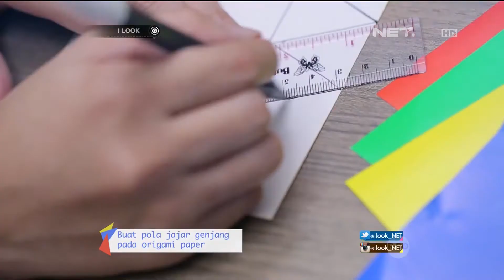DIY: Origami Bangles - iLook